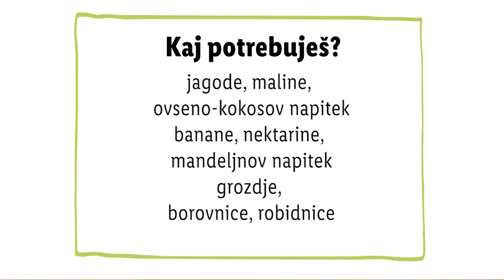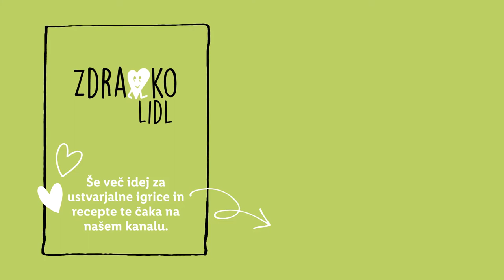Zdravko Lidl: Gremo na sadni piknik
Zdravko Lidl se pripravlja na prav poseben piknik – sadni piknik. 😋 Če te zanima, kaj vse je pripravil, si oglej video, v komentarju pa nam zaupaj svoje najljubše sadje. 👇

0:00 Uvod
0:20 Sestavine
0:24 Smoothie
0:48 Lubenica
0:53 Sadna nabodala
1:00 Priprava piknik košare
1:14 Piknik
1:23 End screen